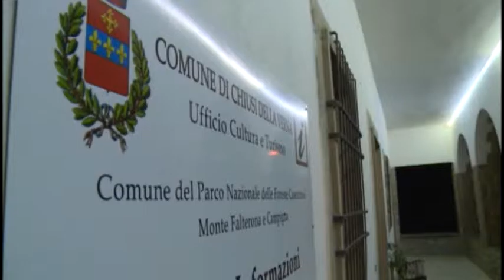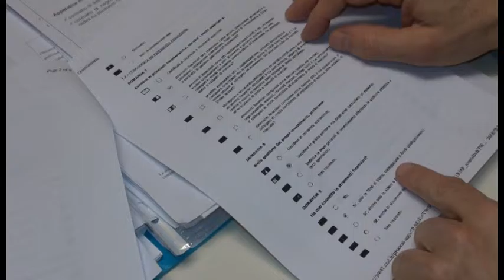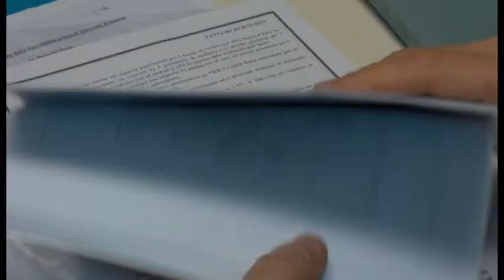Chiusi della Verna: le prime querele per la vicenda BancaEtruria